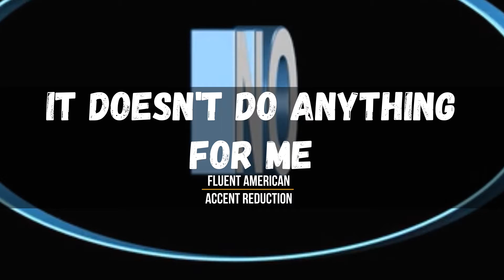How to Express Dislike | Idiomatic Expressions for Ielts Speaking Test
Here are 10 expressions that show how to express dislike in English. Whether you need these idiomatic expressions for IELTS speaking test preparation, or you just need some more common ways to show you do not like something, this Fluent American English pronunciation video is for you!